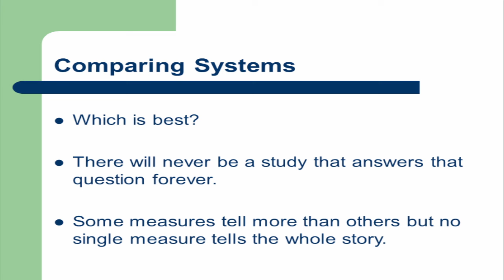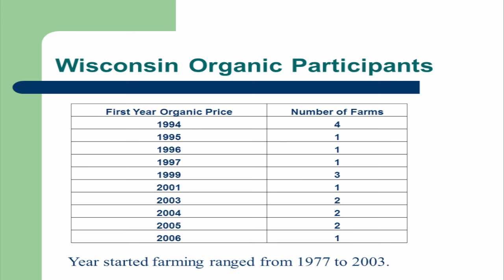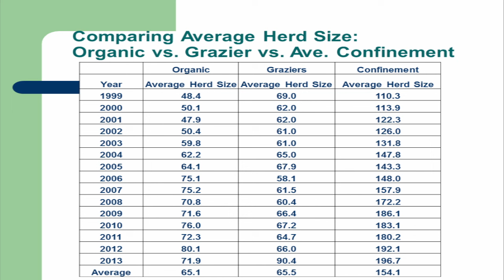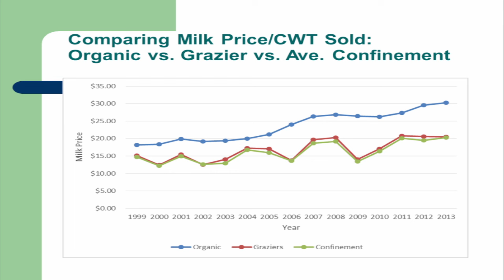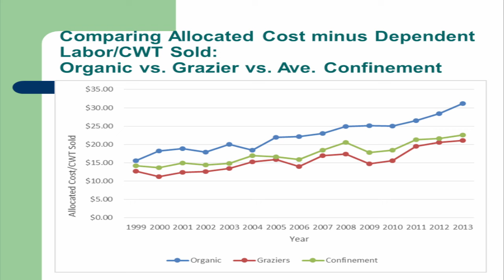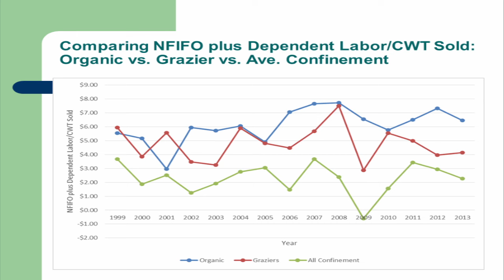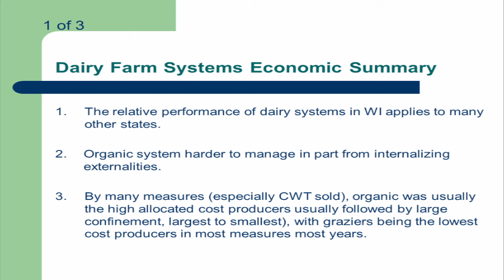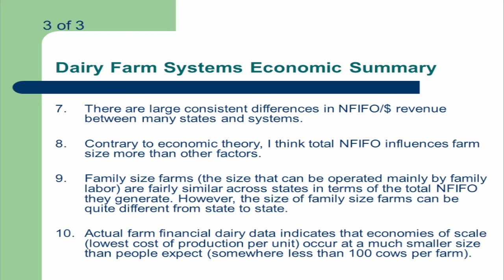Comparing Feed Costs of Different Dairy Systems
Comparing Feed Costs of Different Dairy Systems (Mainly Wisconsin) from 1995 to 2010. Recorded live at the Organic Agriculture Research Symposium in La Crosse, WI on February 26, 2015. This conference was organized funded by grants from the USDA NIFA Organic Research and Extension Initiative (OREI) and from Ceres Trust. The University of Wisconsin and The Organic Center (TOC) co-sponsored with MOSES, and Brian Baker.